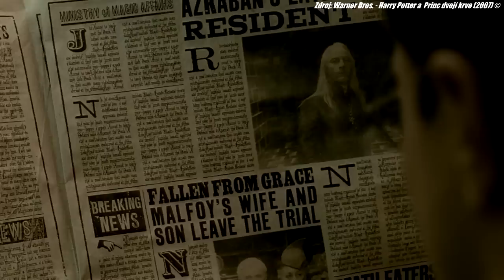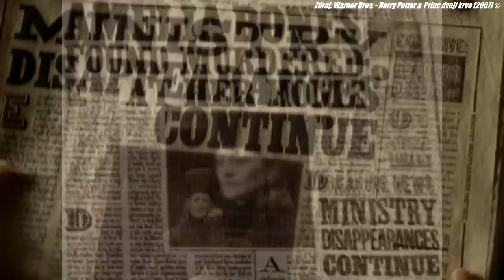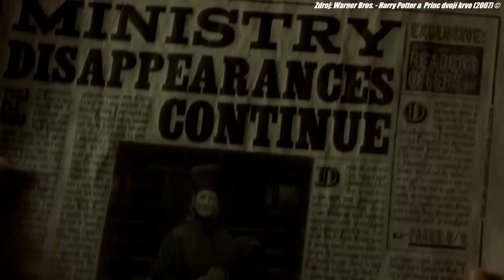10 DETAILŮ, které jste ve FILMU PŘEHLÉDLI! [Harry Potter a Princ dvojí krve]